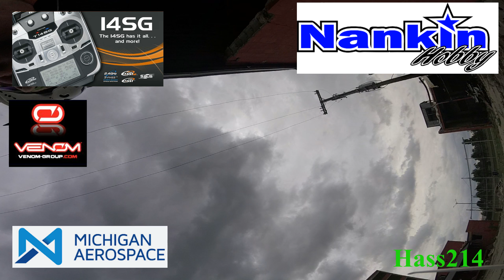Pure Michigan! (Detroit Edition)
When your friend lives on the other side of the state but want to fly bando! Meet up in Pure Michigan

AKK 25-600mW Vtx
HD Camera : GoPro Session
Antenna: Foxeer RHCP